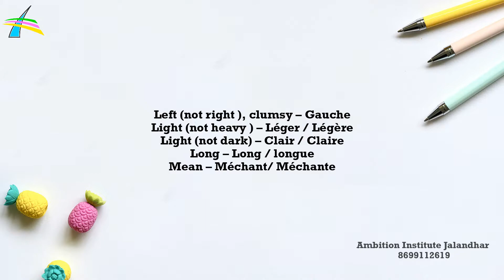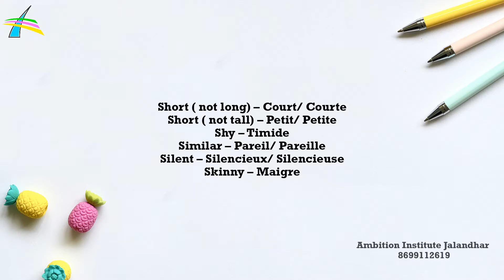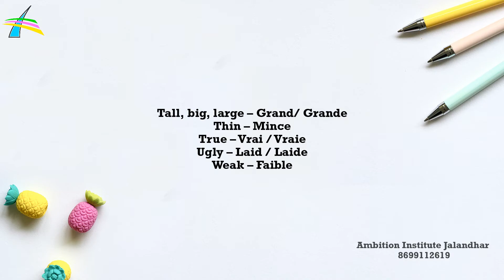ADJECTIVES in French | Learn French Vocabulary by Ambition Institute | Part 2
ADJECTIVES  in French | Learn French Vocabulary by Ambition Institute

Hello, Everyone! Ambition Institute o foreign languages provide Italian language training to hundreds of student every year. Whether you want to learn Italian as a hobby or need it as a Skill for your stay in Italy, Ambition Institute has you covered.

Ambition Institute of Foreign Languages
(Learn with Ambition)